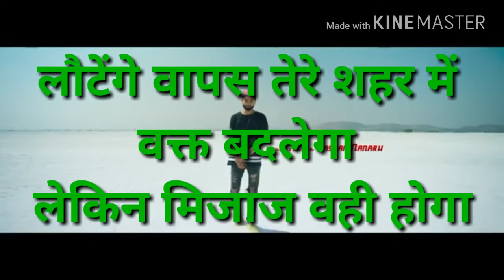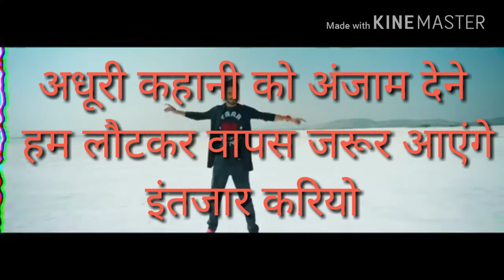Sirohi King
College life of king pradeep singh Rathore